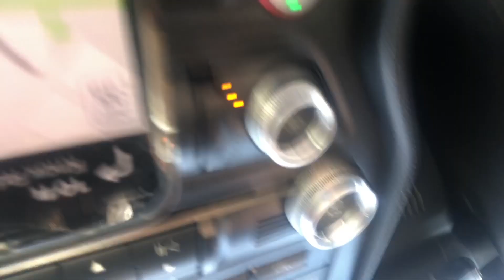BEST FRIENDS SURPRISE ME WITH LUKE BRYAN CONCERT!!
THANK YOU SO MUCH FOR ALL OF THE SUPPORT FOR GETTING US TO 700 SUBSCRIBERS NOW WE HAVE TO MAKE OUR WAY TO 800!!!

YOU GUYS HAVE BEEN SUPPORTING US FOR SO LONG AND WE LOVE EVERY SINGLE ONE OF YOU!!